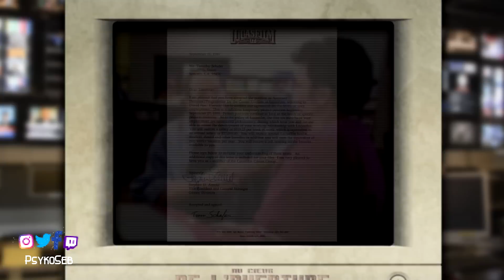Au cœur de l'aventure - Épisode 12 - The secret of Monkey island [Feat. Dark Salocin]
Le voici ! Après avoir attendu un long moment l'épisode consacré à Monkey island est enfin là.
Au programme un voyage dans les Caraïbes, la rencontre avec Jack Sparrow et les 3 épreuves...
Tout un programme et surtout la participation de Dark Salocin dans cet épisode que je vous invite à consommer sans modération.

Code parrain Shadow : SBA7EF7K